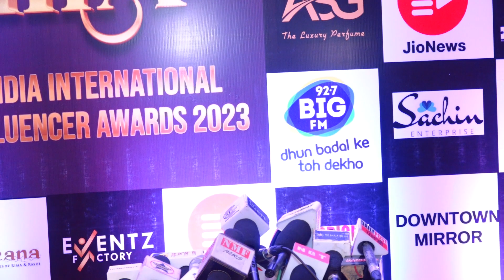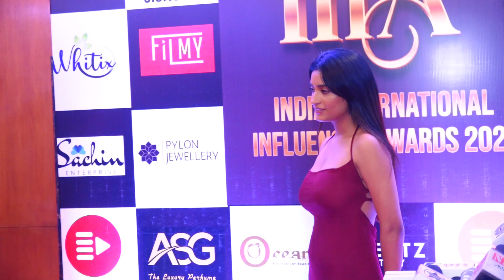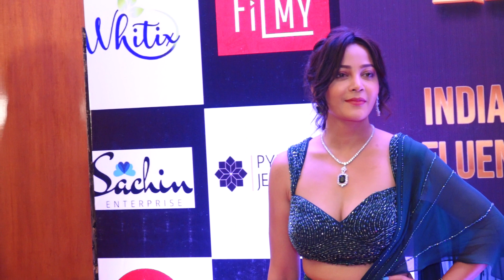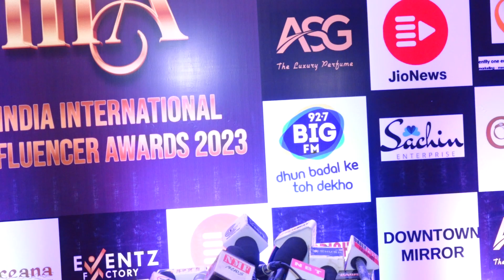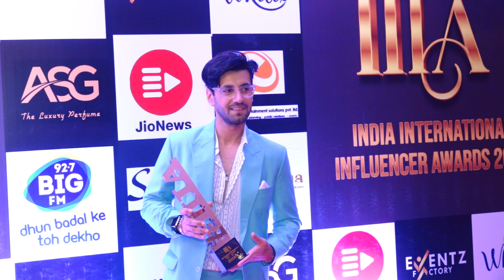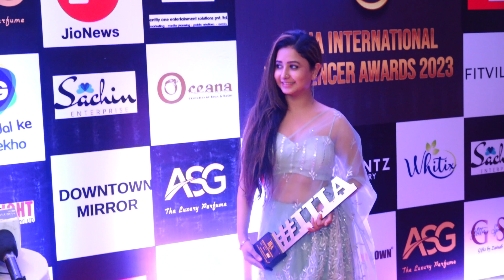STAR STUDDED RED CARPET OF INDIA INTERNATIONAL INFLUENCER AWARDS 04